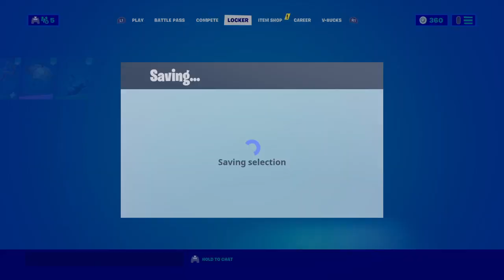Tart tycoon skin